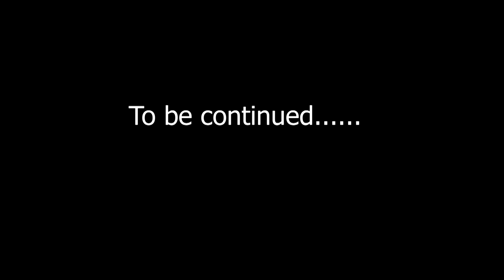Disagio a DELHI - India - Ep.1